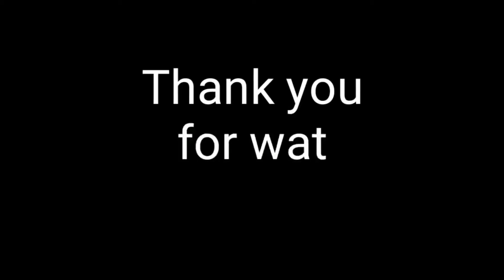janwer k docter ne inshni mareez ki jan k 7 kia howa dekhen